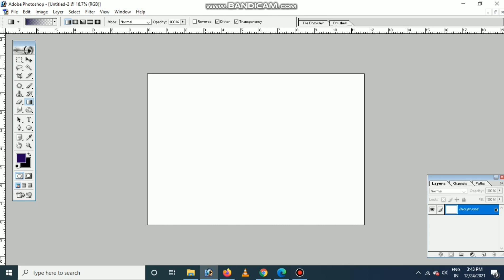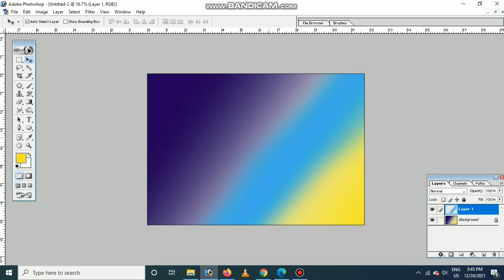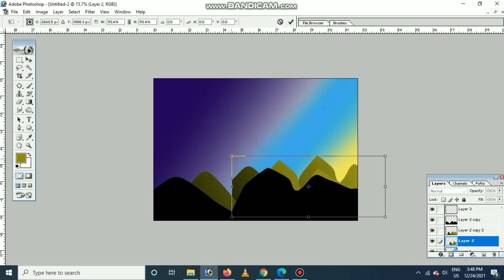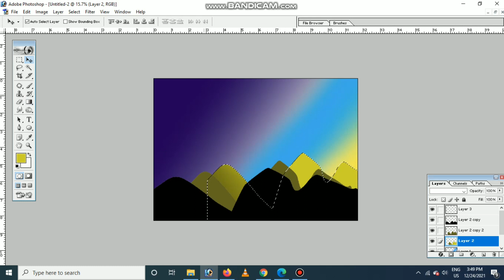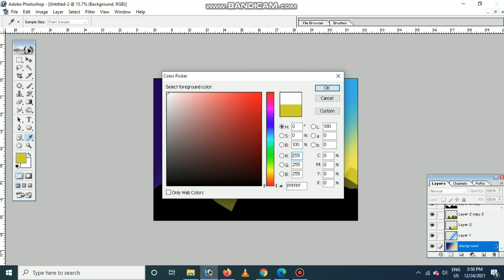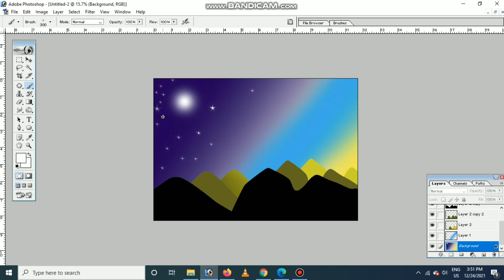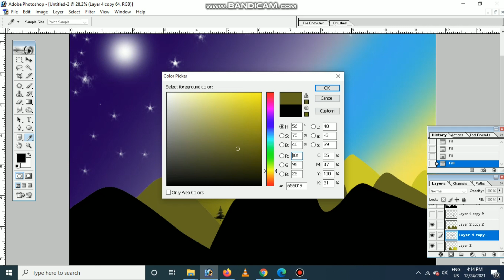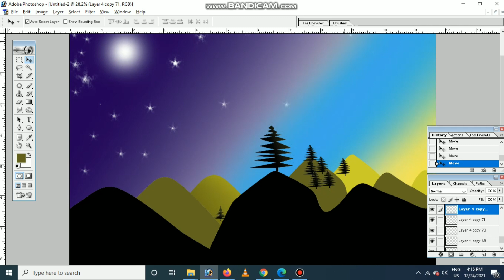beautiful scenery // photoshop //Rakesh